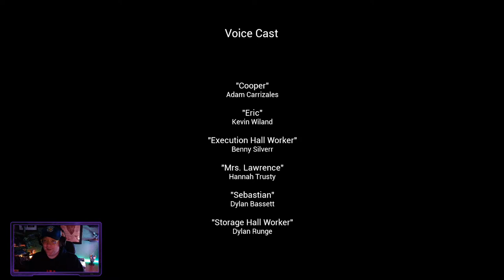We Should Play... CHICKEN FEET - Full Playthrough HD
"Chicken Feet is a first person survival-stealth horror game about a giant, angry chicken. Descend into the depths of GOOBER laboratories and uncover the horrors that lie beneath the lab's shiny façade."

Join me for a full playthrough of the base game and the first level of the Breakout DLC! I accidently deleted my original playthrough stream and while I was saddened, decided to make the best of it. At least it gave me an excuse to jump back into this unique horror classic. :)

Chippy Chaps:
2:58 It Begins
4:28 First Lever
4:38 Sebastian Log
4:49 Second Lever
5:38 Third Lever
9:15 The Barn
21:34 "There's Still Plenty of Jump Scares"
22:08 Conversations with a Chicken
25:04 Eric's Audio Journal: Day 561
27:36 Sebastion Speaks
33:06 The Pigs Aren't "Pure"
34:48 Gas Valve
38:00 It Ends
41:12 Credits
42:26 Remembering Cooper
43:20 Chicken Feet: Breakout
45:08 First Lever
45:24 Second Lever
46:08 Third Lever
46:41 What Eric Says Goes
47:10 Mad Dash
58:42 Outro/Comments